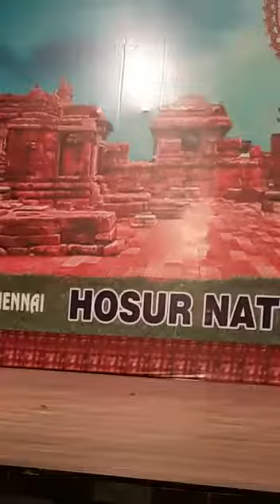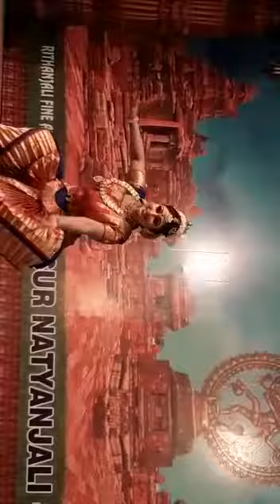Natyanjali 2019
Kum. Nimmi Geetha